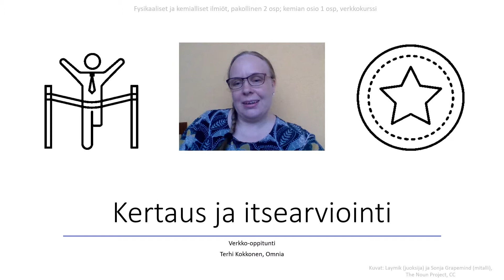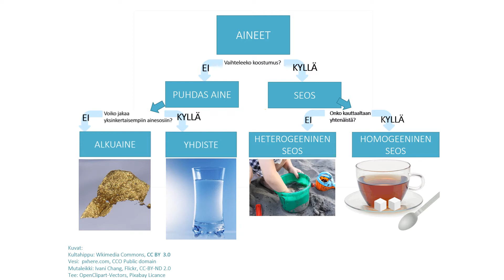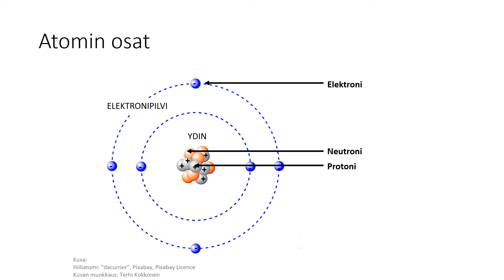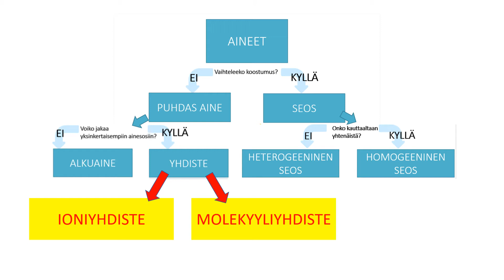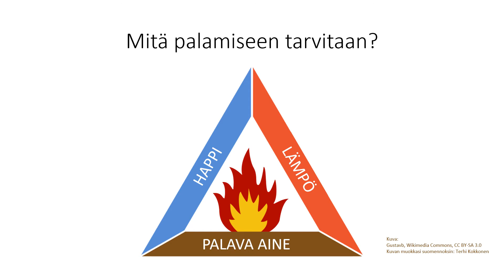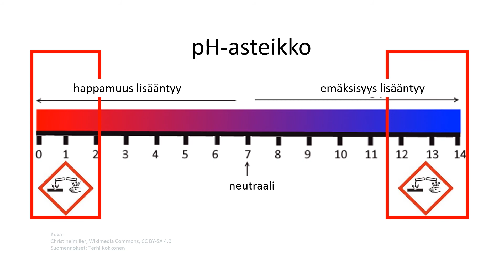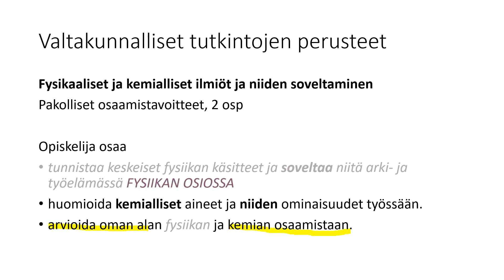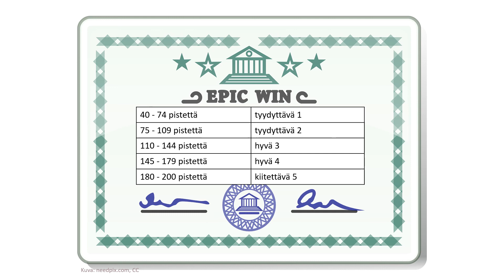10 Kertaus ja itsearviointi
Tällä videolla ei tule uutta asiaa, vaan kerrataan ydinkohtia aiemmista video-oppitunneista.